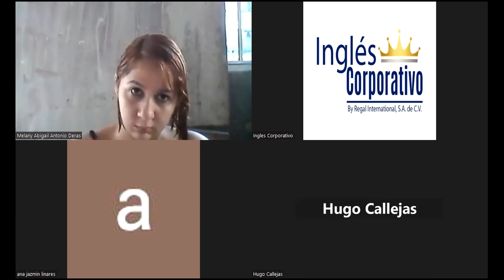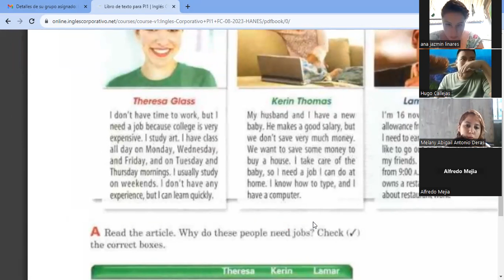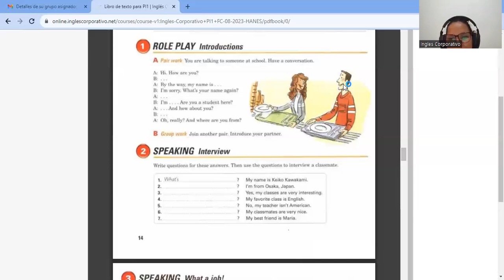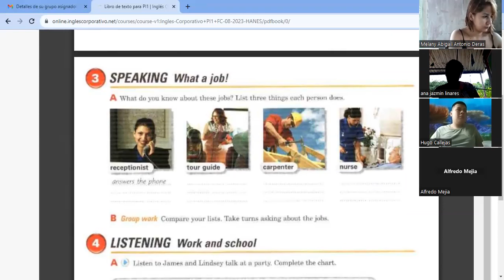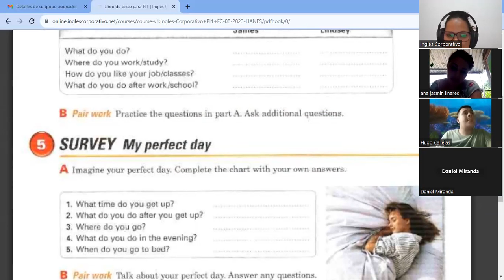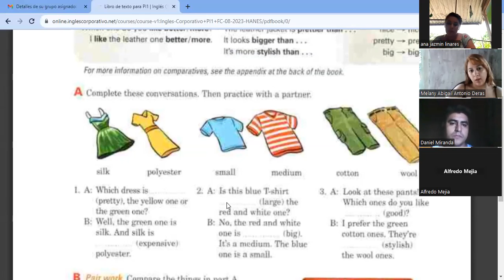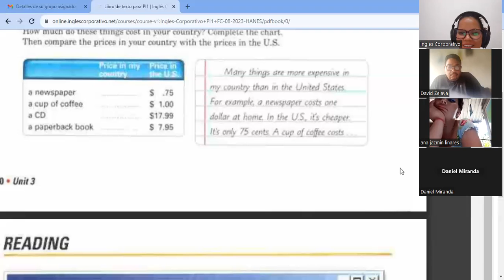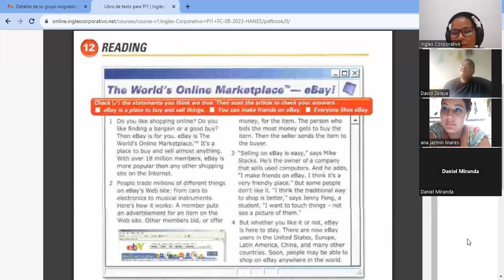SESION6-28-09-2023-PI1-01-TURNO-A-09-23-vasquez-Do you like rap?